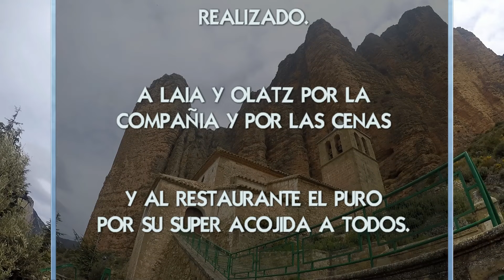BASE Jump Riglos and Tirolina BASE